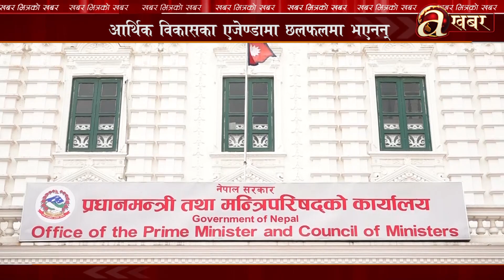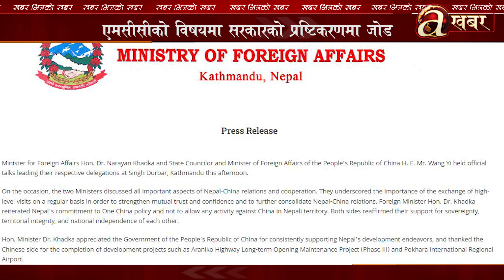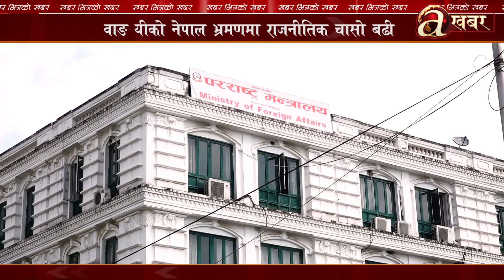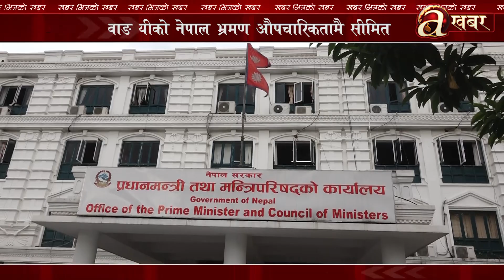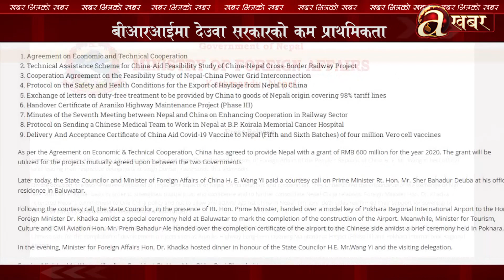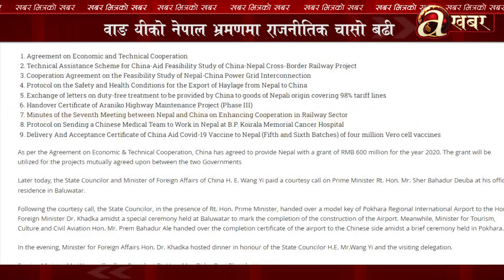नेपालको कूटनीतिक अक्षमताले सशंकित छिमेकी चीन !